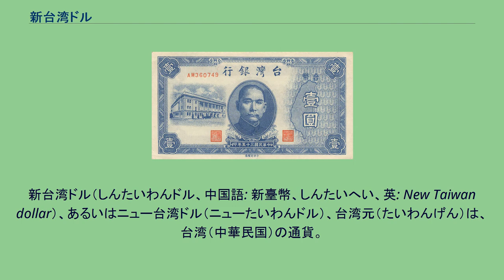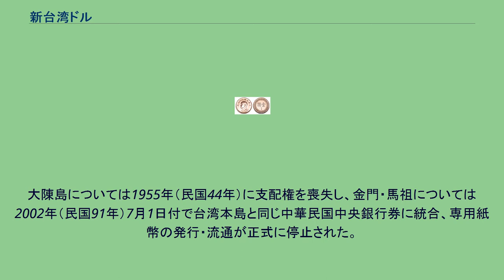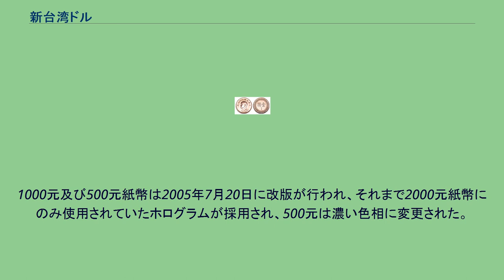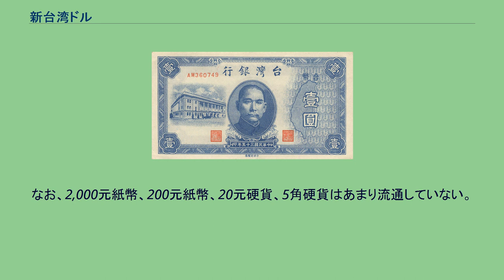新台湾ドル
新台湾ドル（しんたいわんドル、繁体字中国語: 新臺幣、しんたいへい、英: New Taiwan dollar）、あるいはニュー台湾ドル（ニューたいわんドル）、台湾元（たいわんげん）は、台湾（中華民国）の通貨。
1949年6月15日より発行。
ISO 4217によりコードはTWDと表記され、略称としてNT$。
通貨の基本単位は圓（Yuán、円）であるが一般的には元（中国語音同）と省略することが多い。
補助通貨単位として角、分があり、1圓=10角、1角=10分となっている。
なお北京語では圓を塊（kuài）、角を毛（máo）及び台湾語で圓を箍（kho·）と置き換える事が多く、特に口語の分野において顕著である。
目下発行されている硬貨は、5角、1元、5元、10元、20元、50元の6種類、紙幣は100元、200元、500元、1000元、2000元の5種類がある。
現在発行されている硬貨の最小額面は5角なので、分は現金の単位としては使われていない。
旧台幣1元紙幣 新台幣の前身は1946年（民国35年＝昭和21年）5月22日より発行された旧台幣であり、当初は期間を限定した貨幣として発行が計画され、日本政府が発行した台湾銀行券と国民政府の台幣を一対一で交換するための性格を有していた。
当時の中国大陸は国共内戦の影響もあり金融が不安定であり、大陸で使用されていた法幣や金圓券を使用することなく、別に独立した通貨を発行する必要があった。
新台幣発行の要因として、1948年（民国37年）に上海において発生した金融危機の影響を受け、旧台幣も暴落、急激な物価上昇を招いたためとされているが、別に中華民国による台湾接収直後から、中国国民党が台湾島内の民生物資を大陸に移送し国共内戦での戦時物資に充当したため、商品の不足により台湾でのインフレーションが発生したためとする説もある。
1949年（民国38年）6月15日、台湾省政府は「台湾省幣制改革法案」、「新台幣発行弁法」を布告、40,000旧台湾ドル=1新台湾ドルとするデノミネーションを実施し、新台幣を正式に発行した。
しかし中国大陸において、中央銀行・中国銀行・交通銀行・中国農民銀行の各行が発行していた紙幣（銀圓券）とは異なり、旧台幣及び新台幣は国幣（国家の正式通貨）ではなく、「台湾省地域」において限定的に法定通貨（法幣）として流通する「地域通貨」という位置づけであった。
当初は地域通貨として出発した新台幣であったが、国民政府が台湾に移転するとその性格に変化が生じた。
1950年（民国39年）6月21日、行政院は中華民国は銀本位制を堅持する事を表明、同時に同年7月1日を以って経理作業に新台幣を使用することを決定、銀元と新台幣の交換比率も1949年12月29日時点の3:1で固定することを定めた。
1956年（民国45年）8月29日、司法院大法官第63号解釈により、新台幣は地域通貨であるが、その偽造においては通貨偽造の刑法規定を適用する見解を示している。
なお国共対立の最前線にあり戦地として軍政の敷かれた金門・馬祖・大陳島に関しては、その特殊な環境を考慮し新台幣金門、馬祖、大陳流通券が別に発行された。
大陳島については1955年（民国44年）に支配権を喪失し、金門・馬祖については2002年（民国91年）7月1日付で台湾本島と同じ中華民国中央銀行券に統合、専用紙幣の発行・流通が正式に停止された。
1961年（民国50年）7月1日、中央銀行は台湾において復興され、「中央銀行在台湾地区委託台湾銀行発行新台幣弁法」の規定により、新台幣は中央銀行より台湾銀行に委託されて発行されることとなった。
紙幣上に「台湾銀行」と表記され、その地位は正式通貨に準じたものとして1970年（民国59年）12月21日より発行された。
1992年（民国81年）、行政院は「銀元及銀元兌換券発行弁法」を廃止し、それまで正式通貨として定められた銀圓発行の法的根拠を失った。
そして新台幣を正式通貨に定めるべく、2000年（民国89年）7月1日に「中央銀行発行新台幣弁法」を施行した。
台湾銀行への委託を停止し、中央銀行により発行されることとなった。
「中央銀行」の表記が入った紙幣は、2000年7月3日に1000元、同年12月15日に500元、2001年7月2日に100元、2002年1月2日に200元、同年7月1日に2000元が発行された。
2002年（民国91年）6月30日には「中央銀行在台湾地区委託台湾銀行発行新台幣弁法」を廃止、1年後の200...